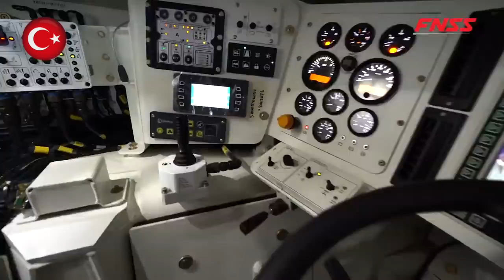PARS III 8X8 ZIRHLI İSTİHKAM ARACI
FNSS, PARS III 8x8’in farklı görevlere uyarlanma konusundaki modülerliğini, Umman Kraliyet Kara Kuvvetleri için geliştirdiği zırhlı istihkâm aracı konfigürasyonu ile gösteriyor. PARS III 8x8 İstihkâm Aracı’nın devam eden kalifikasyon testlerinin, bu yılın ilk yarısında tamamlanması ve ardından da aracın envantere girmesi hedefleniyor.

FNSS tarafından geliştirilen mayın temizleme ve engel insa etme/yıkma görevlerini icra etmeye yonelik ilk 8x8 istihkam aracı olan PARS III 8x8 İstihkâm Aracı, kısa sürede takılıp çıkartılabilen donanımları ve ekipmanları sayesinde, farklı görevleri etkin bir şekilde yerine getirebiliyor. Aracın, dost birliklerin ve unsurların hareket ve harekât kabiliyetini arttırmaya yönelik olarak, farklı donanım ve ekipmanlarını kullanarak icra edebileceği görevler arasında;

Engelleri etkisiz hâle getirme, geçit açma, muharebe yollarının bakımını yapma,
Mayınlı arazide geçit açma operasyonunu gerçekleştirerek intikalin devamlılığını sağlama,
Beka kabiliyetini arttırmak maksadıyla muharebe ve savunma mevzilerinin inşası, gözetlemeye karşı tedbir alma (gizleme), sahte tesislerin inşası ve aldatma tedbirleri faaliyetlerini yürütme ve
Engeller oluşturarak düşman unsurların ilerleyişini engelleme.

Anahtar Kelimeler.